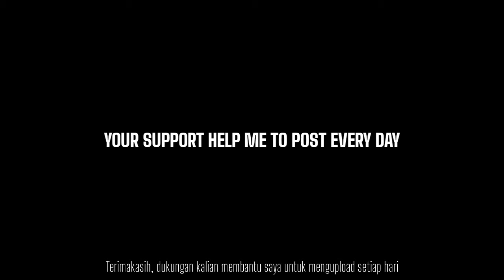MY CHANNEL TRAILER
Hii, Iam Ariawan from Indonesian - Balikpapan

©AG Gaming - Tutorial 2020